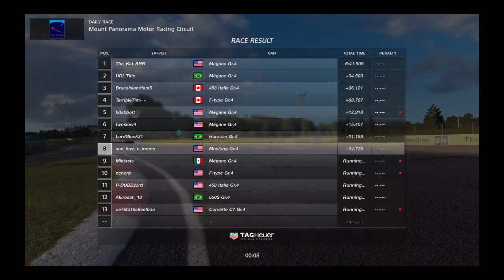Gran Turismo®SPORT_20191120040143